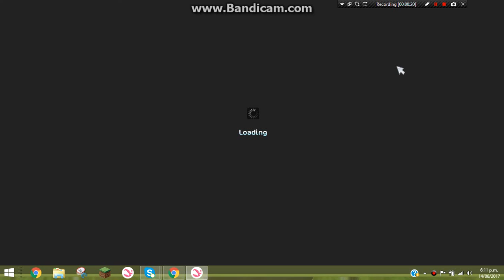Proof That Home Stables On Star Stable Are Underground |Liv Swiftluck